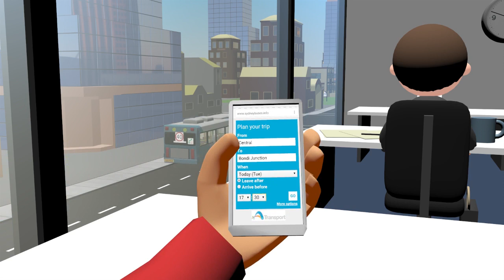Bus safety in NSW – Plan ahead and do not rush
If you are planning to catch a bus don’t rush to cross the road at the last minute and place yourself at risk. When a traffic light flashes a red pedestrian light, you should finish crossing but you should not begin to cross.